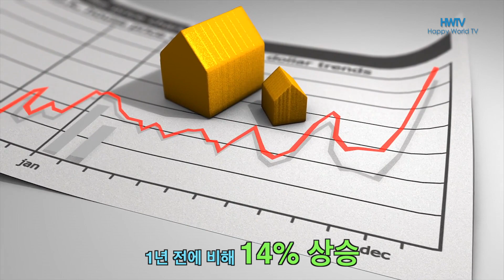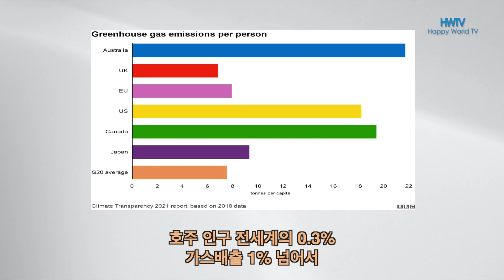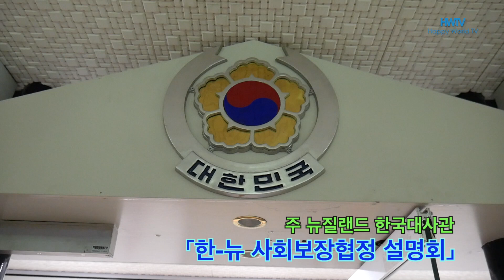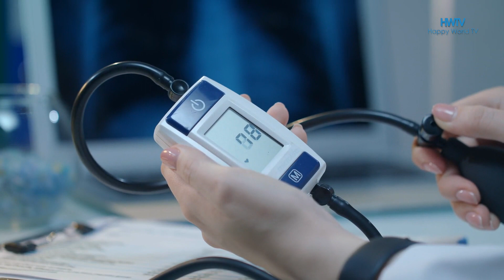오세아니아 위클리, 5월 16일, 뉴질랜드국경 전면 개방, 집값 계속 떨어져, 진짜 민주주의, 호주 기후정책 바뀔까? 대사관 사회보장협정 설명회, 교육시스템 이해하기 수료식 외